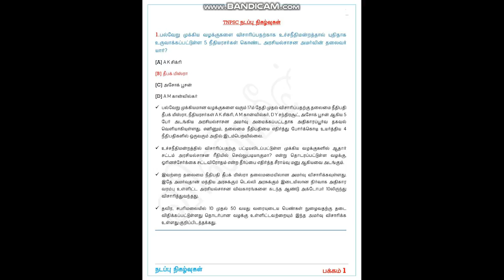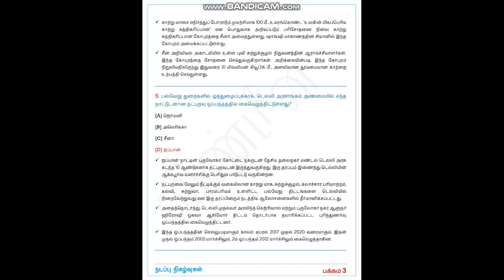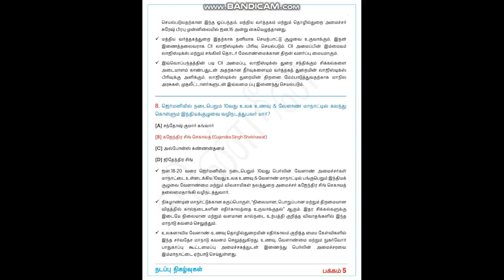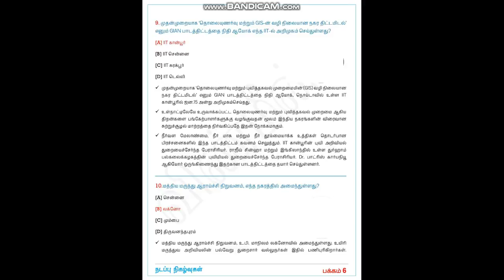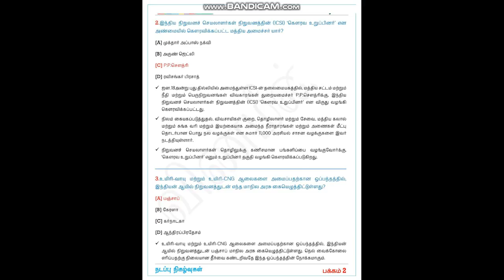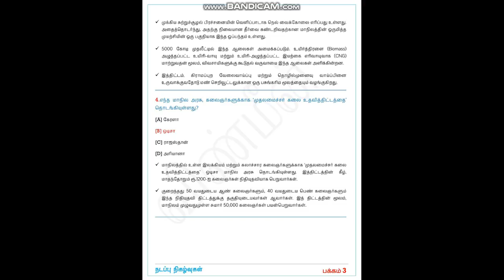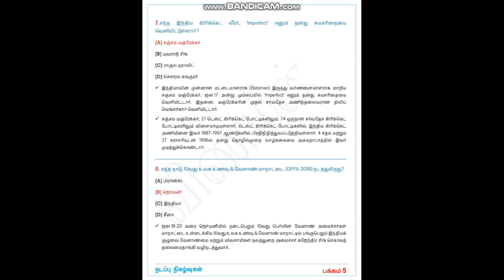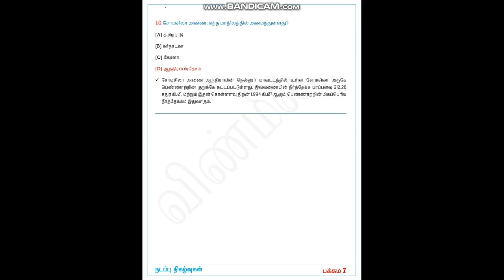JANUARY CURRENT AFFAIRS PART - 8